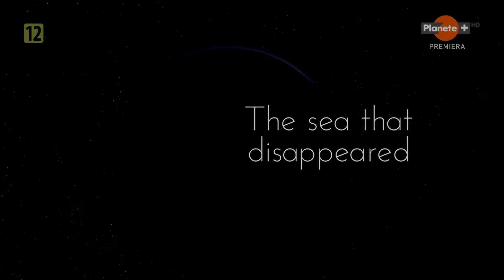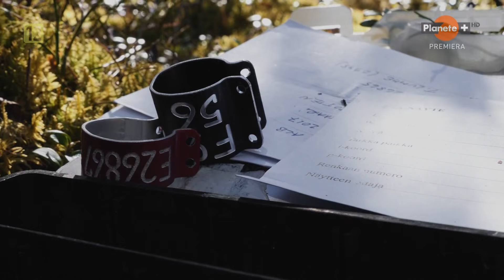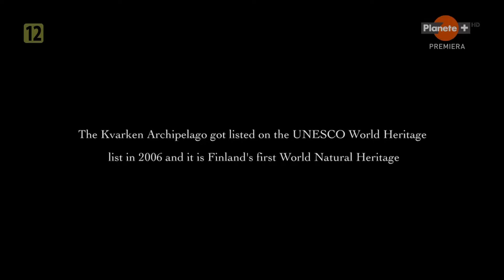Morze które zniknęło - film dokumentalny lektor pl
Wyprawa na malowniczy archipelag w północnej Europie, gdzie ludzie żyją w harmonii z naturą. Archipelag Kvarken znajduje się u wybrzeży Finlandii, w środkowej części Zatoki Botnickiej, będącej przedłużeniem Bałtyku. Tworzy go ponad pięć i pół tysiąca wysp i wysepek, ukształtowanych przez topniejący lodowiec. To malownicze i spokojne miejsce jest rajem dla wielu gatunków ptaków, które będziemy obserwować wraz z autorami filmu.